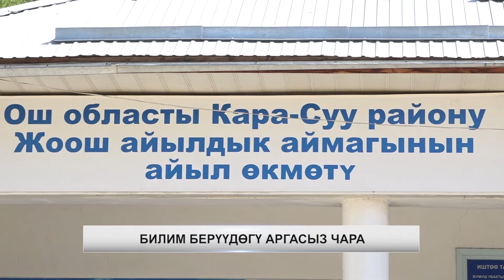БИЛИМ БЕРҮҮДӨГҮ АРГАСЫЗ ЧАРА